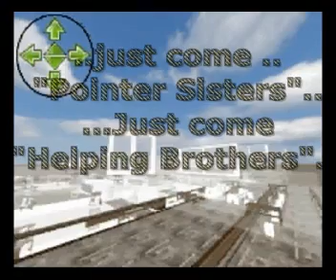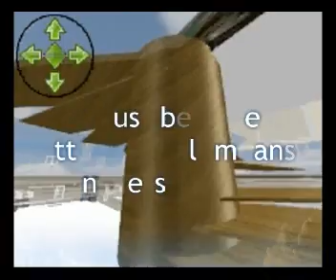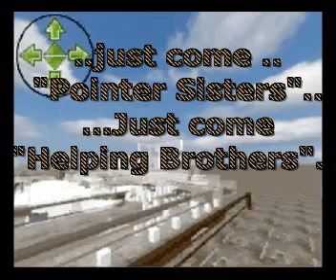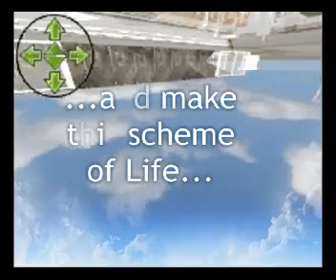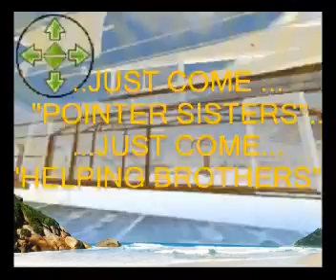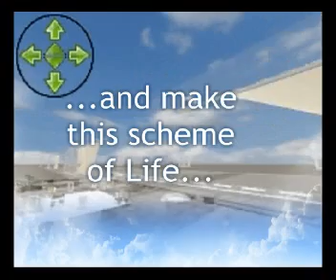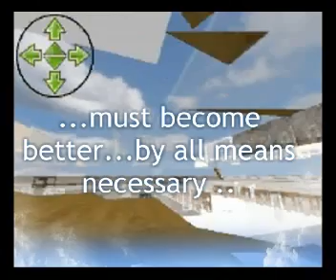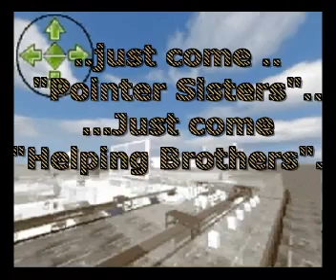Unité Médico-sociale de Lakota(Côte d'Ivoire)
WHEN GOVERNMENTS ALLY THEIR STRATEGIES TO FULFILL THE PURSUIT OF PEACE AND HAPINESS ON PLANET EARTH ... .(NOT A DREAM ...NOT UTOPY )..A SCHEME OF LIFE...AND IT MUST COME TRUE ! ...BY ALL MEANS NECESSARY!!!
JUST LIKE THE FLAG OF THE OUA ...SOMEHOW SIMILAR TO THE EUROPEAN FLAG...PRECISELY TO FOLLOW THE PATH OF ACHIEVEMENT SO TO STAND TALL ON HIGH GROUND ...FLOATING ON A TOGETHER UNITY OF AFRICAN NATIONS..THIS MEDICAL UNIT  IS THE CONCRETISATION OF A WILL FROM THE PANAFRICAN MOVEMENT TO SEE A TANGIBLE  FORM OF ASSEMBLY AMONG  THE WORLD CONGREGATIONS .WHEN THEY WILL ALL SEE CLEARLY THAT THE WAR ENGINEERING MUST CHANGE ITS PURPOSE AND STRIVE TOWARDS PEACEFULL APPLICATIONS OF TECHNOLOGIES...THEN TOGETHER AS A WHOLE NATION OF HUMAN BEINGS WE WILL SURELY BOOGALOO...